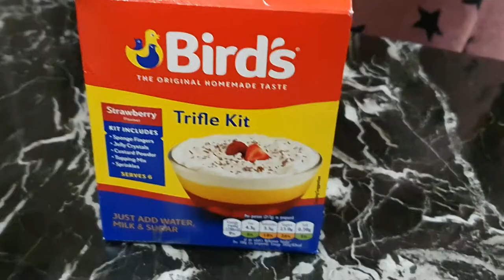Easter Bunny Trifle with Birds Trifle kit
Preparation and Usage of The Bird's Trifle
You Need
- About 700ml (1 1/4 pints) of milk
- 2 tbsp (35g) of sugar
- 425ml (3/4 pint) boiling water
- A large trifle bowl or serving dish
Makes up to 6 portions

Directions
1 Make jelly and leave to cool for 10 minutes.
2 Make custard and leave to cool until the jelly has set.
3 Break each sponge finger into 4 pieces, place in a serving dish and cover with the cooled jelly. Refrigerate for 30 - 40 mins.
4 Spoon cooled custard over the surface of the jelly and leave to cool completely.
5 Make the topping, swirl over the cooled trifle and scatter the chocolate sprinkles over the top.

You Make it Special
Use skimmed, semi-skimmed, whole, coconut or almond milk to make your custard.
Vary the milk quantity in the custard and/or topping for your desired consistency.
Add none, more or less sugar to suit your taste.
Add fresh fruit of your choice* with the sponge fingers before adding the jelly.
Top with sliced fruit or grate a little more chocolate over the top.

*NB adding fresh kiwi, pineapple or papaya will prevent the jelly from setting.
See sachets for full step-by-step instructions